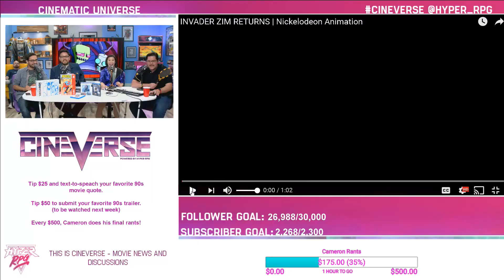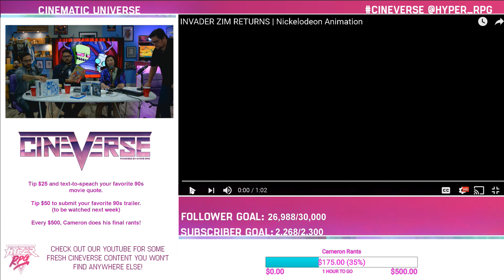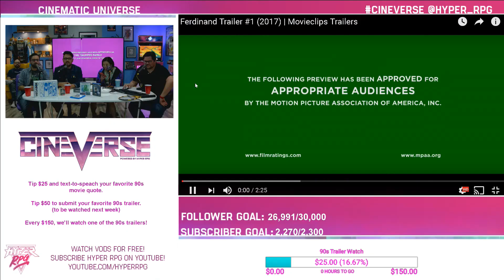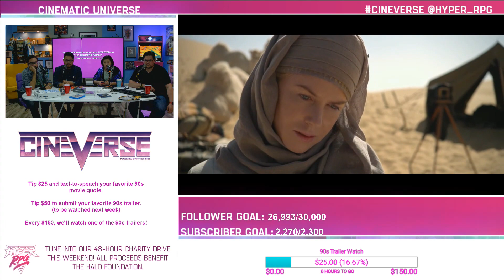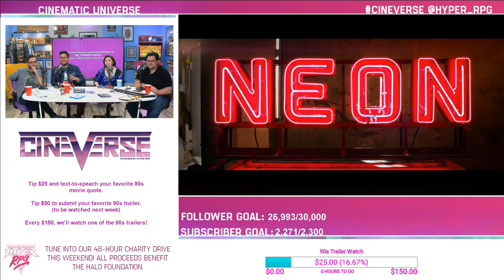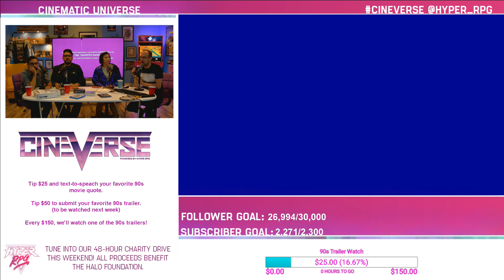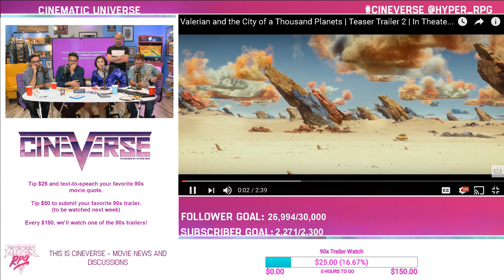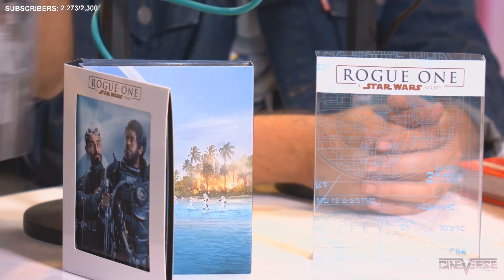Joss Whedon to write and direct Batgirl - Cineverse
Hyper RPG is a gathering place for our Thumper community, centered around video and tabletop gaming, comic books, movies and more. We push the boundaries of collaborative storytelling and shared gaming experiences across the web and around the world!